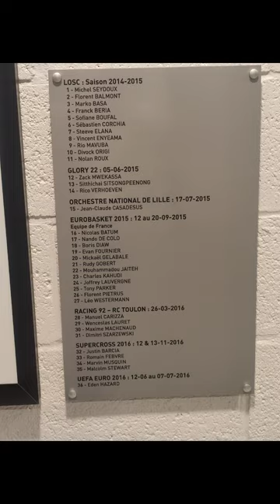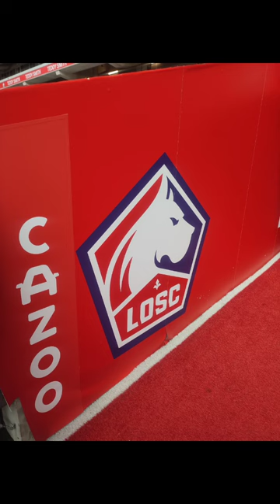vlog visite du stade pierre mauroy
n'hésitez pas à vous adonner d'autres vidéos vont arriver